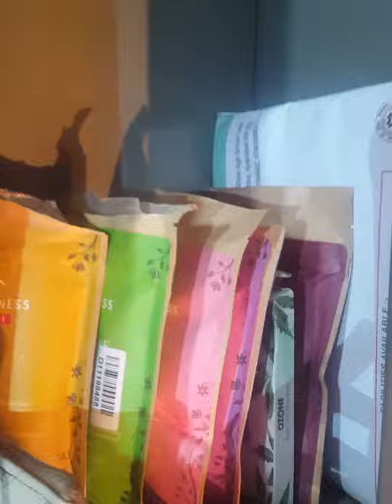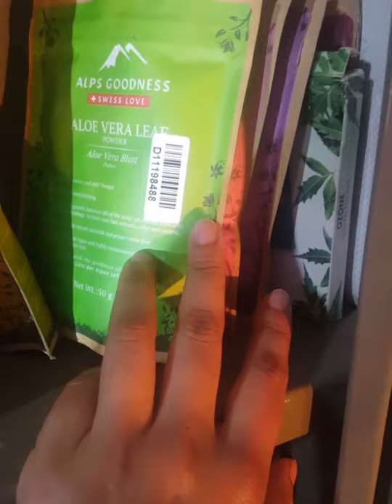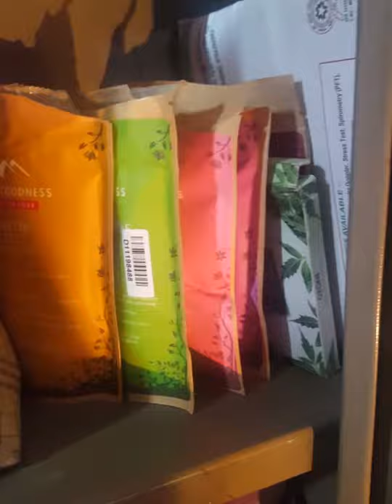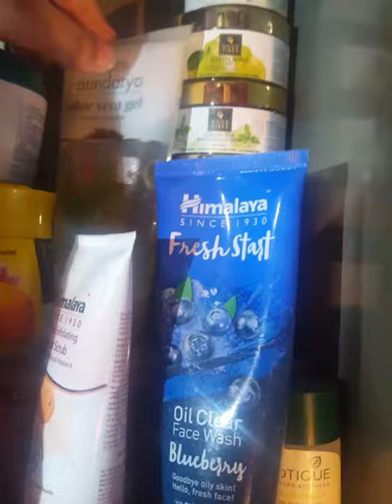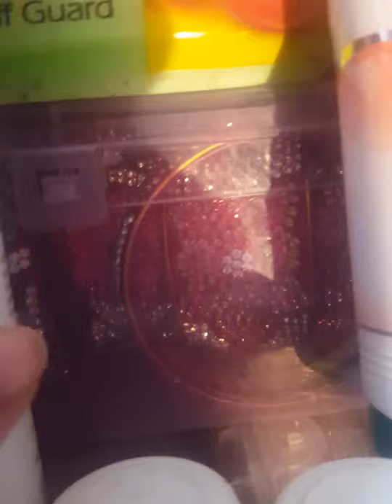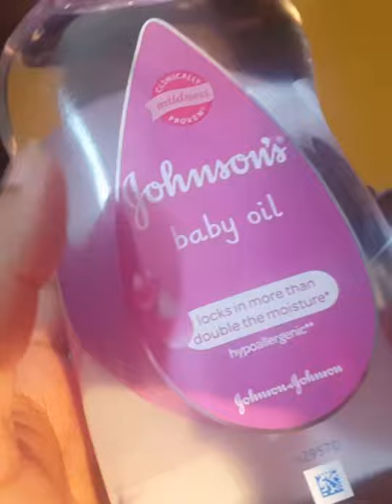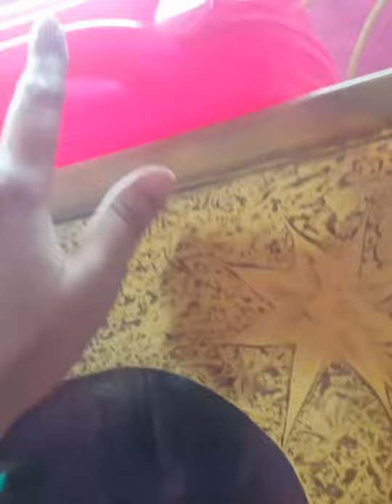Dressing Table Tour. My skin care collection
SKfashionLifestyle
DressingTableTour. My skin care collection
👉All the content of this channel made by me the channel owner